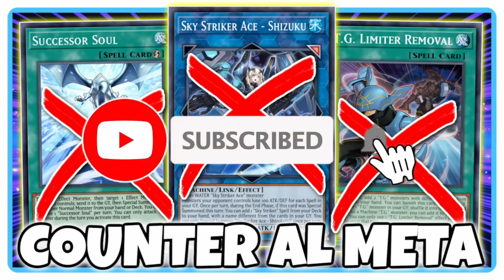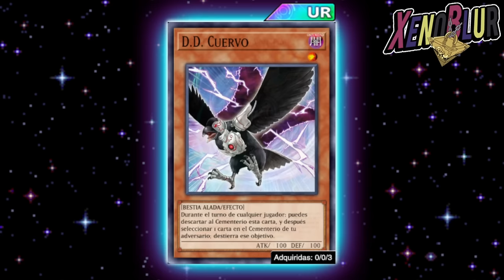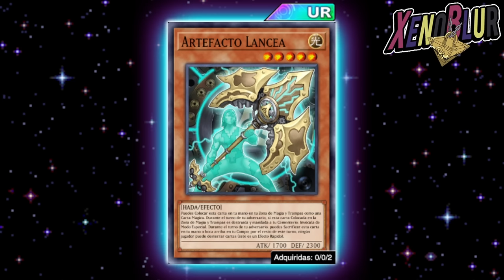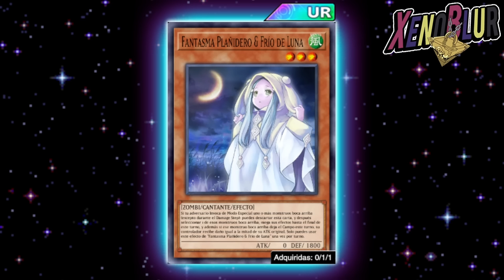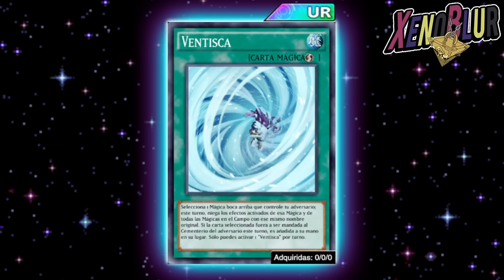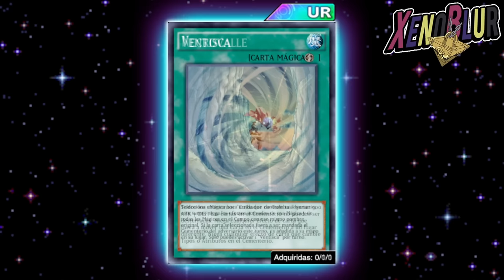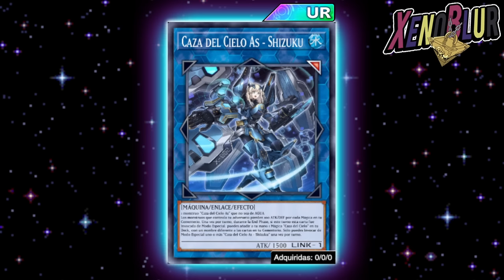ESTAS CARTAS Contrarrestan el META | Yu-Gi-Oh! Duel Links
Las cartas que pueden contrarrestar los decks del META actual